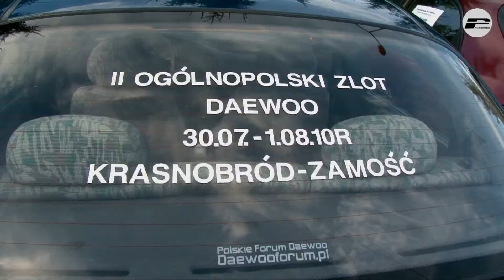2010-07-30 Krasnobród II Ogólnopolski Zlot Daewoo FILM NAITOP zwiastun 1)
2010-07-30 Krasnobród II Ogólnopolski Zlot Daewoo